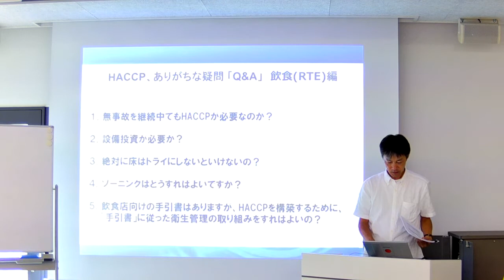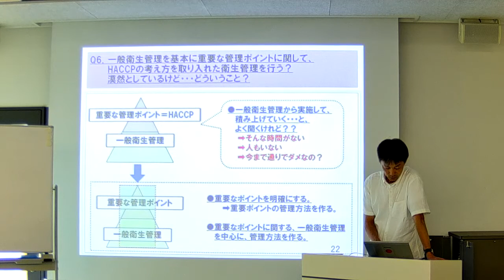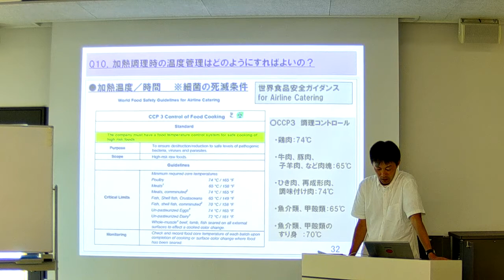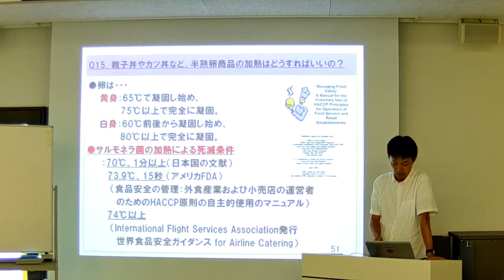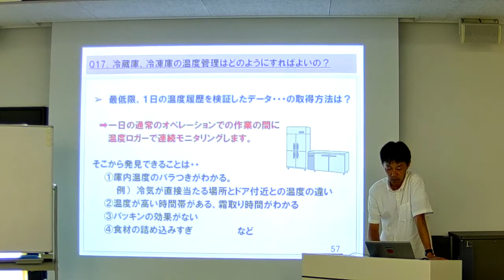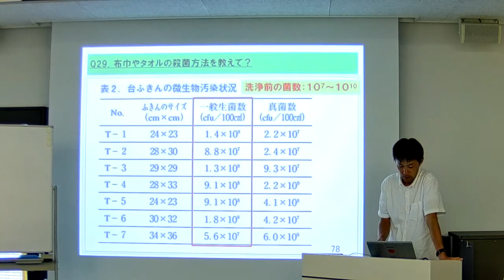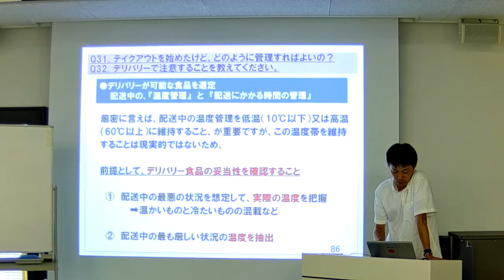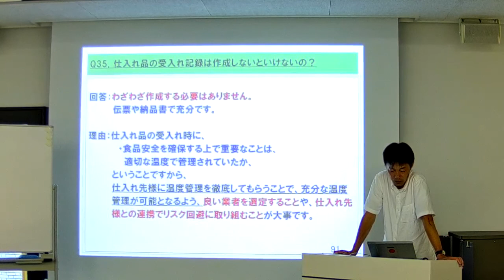飲食HACCP Q&A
飲食HACCPでよく出てくる疑問に手際よく答えます

主演：立花生也
撮影：２０２１年８月２９日、関西大学千里山キャンパス、広田鉄磨